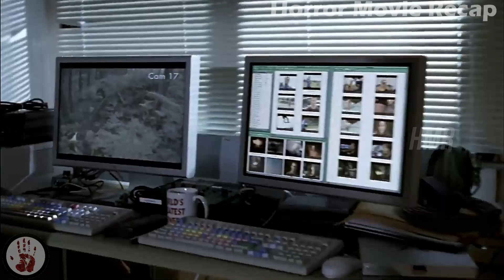This Family Breeds Cannibal Babies Who Enjoy Playing With College Students Lives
Five friends are left stranded deep in the middle of the woods after their cars collide. As they venture deeper into the woods, they face an uncertain and bloodcurdling fate.

Welcome to the Horror Movie Recap channel which is intended to help you better understand horror movies and save your time from the lengthy or even boring ones. Discover and share our horror movie recap channel with your friends and family. Expect the unthinkable and be prepared to experience another level of stimulation. Our Horror Movie Recapped channel provides viewers with a horror movie summary of the best Sci-fi horror stories.

1)This video has no negative impact.
2)This video is also for Informational AND Entertainment purposes.
3)It is not transformative in nature.